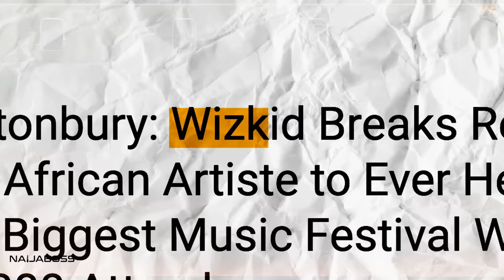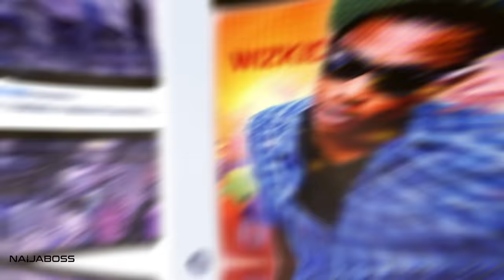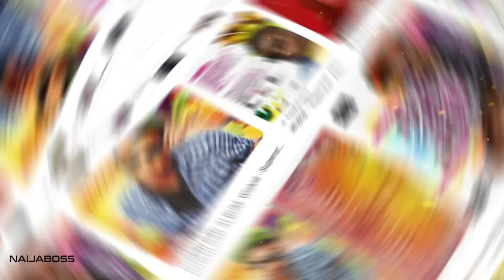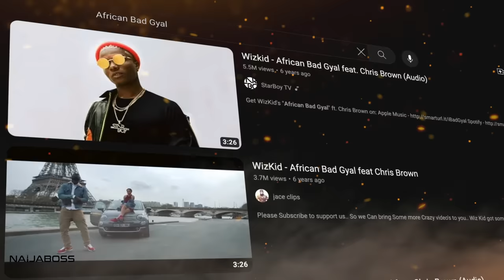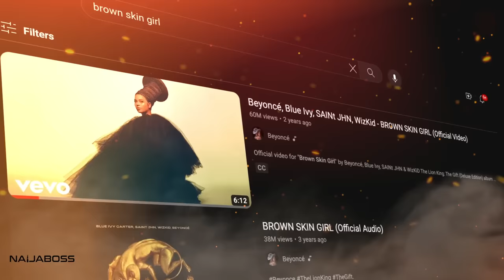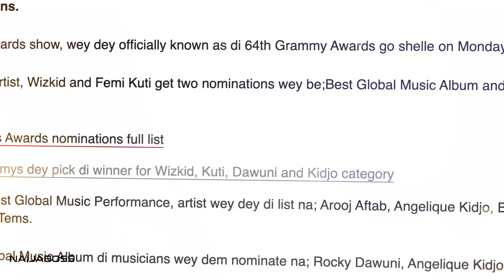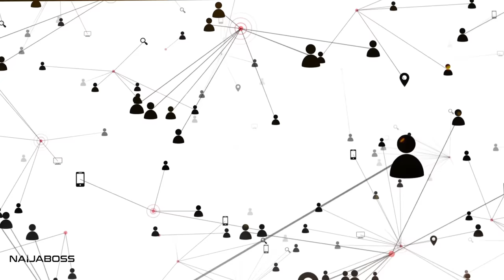How a GHETTO Boy Became the KING of Afrobeats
Hello guys
In this captivating video, I will be telling the extraordinary story of Wizkid, an Afrobeats legend, who went from being a humble ghetto boy to becoming the reigning King of Afrobeats. Join us as we uncover the pivotal moments, struggles, and triumphs that shaped Wizkid's remarkable rise to superstardom. From his early days in the streets to his groundbreaking achievements in the music industry, Wizkid's journey is an inspiration to millions worldwide. I hope you can learn one or two from his story.

Wizkid
Bigwiz
Wizkid new music
Wizkid soundman vol 1
Wizkid soundman vol 2
Wizkid Afrobeats

🔔 Timestamps:
0:00 Introduction - How WizKid became the KING of Afrobeats
1:08 A Boy with Big Dreams
3:42 From Surulere to the World
5:14 The Controversy with EME and the Rise of Starboy Entertainment
7:27 International Collaborations
9:11 His Numerous Music Awards
11:32 Impacts and Achievements of the King of Afrobeats